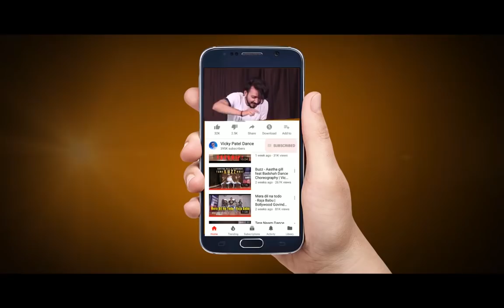MADE IN INDIA Dance Tutorial Step By step | Vicky Patel Choreography | Guru Randhwa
About Channel :-
Vicky Patel Dance Is Best Dance Channel On Youtube
We Are Uploading A Dance Video With The Tutorial On Hindi Bollywood Song. So You Can Learn Dance Step By Step